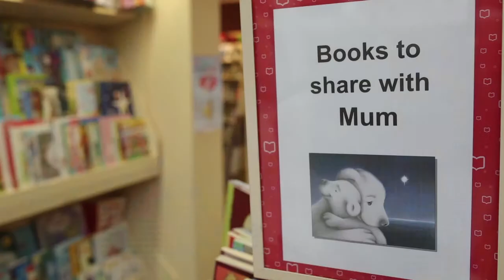A Minute with Dymocks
Spend a minute with Sue as she talks about her store, Dymocks.

Sue will educate you on the business, the great range of products on offer and how her friendly staff can help make your shopping easier.